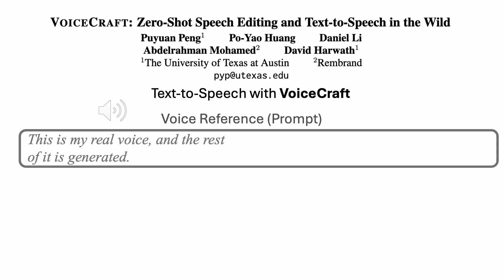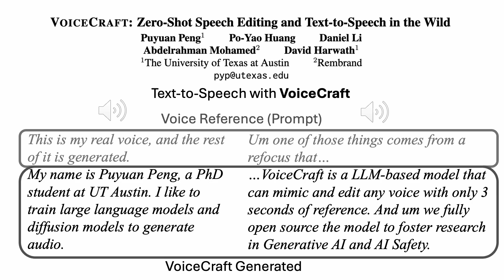VoiceCraft - State-of-the-Art Speech Editing and Text-to-Speech in the Wild